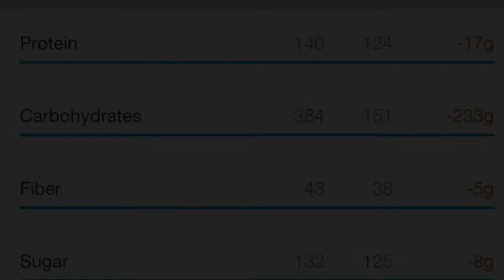Coming Off Of Keto | Eating Day Vlog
Had a binge day of food, but it’s all good. Recovered the next day. Weaning off of my keto diet.